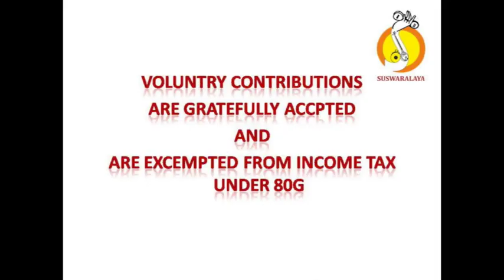4 SHANKARI NEEVE BEGADE ROOPAKA SHYAMASHASTRY